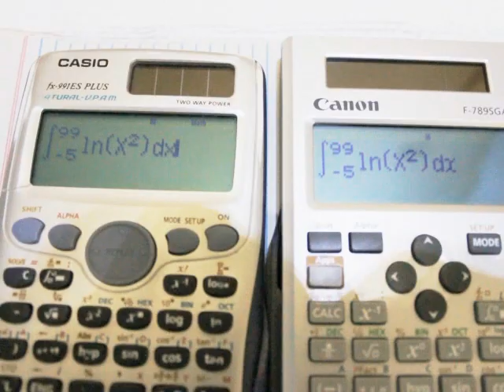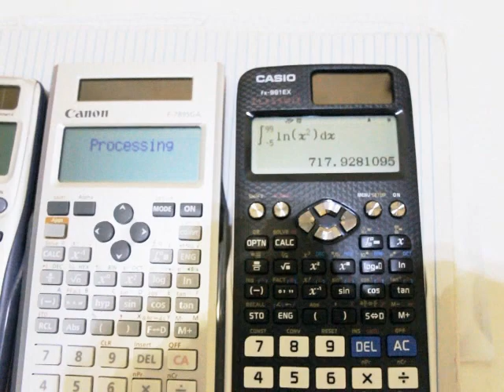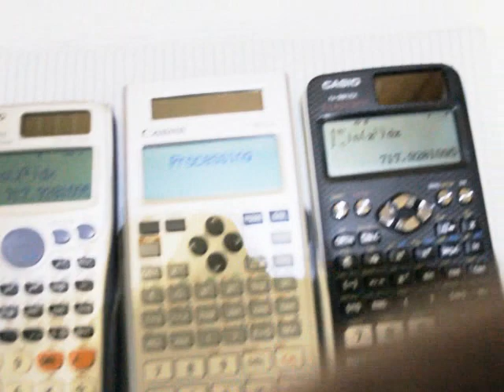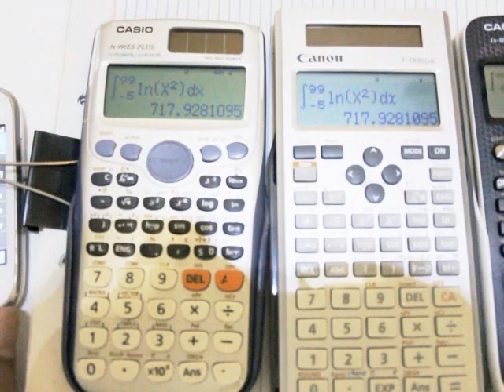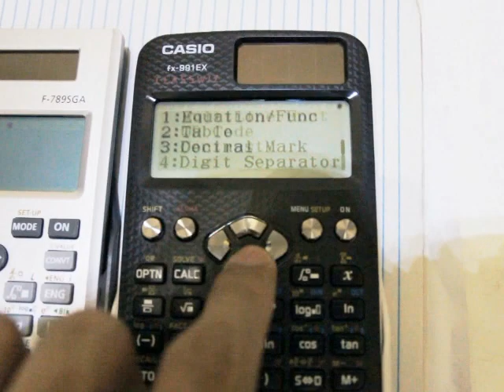Casio fx-991EX Classwiz vs Canon F-789SGA vs Casio fx-991ES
Casio fx-991EX Classwiz vs Canon F-789SGA (or F-792SGA for USA and Europe) vs Casio fx-991ES on speed and functionality.

I am Kurt and my youtube channel if focused on electronics, repair and automotive.

I upload videos 2nd and 4th week of the month.

the battle of the calculators in Davao Tagbisaya

Just to show the speed